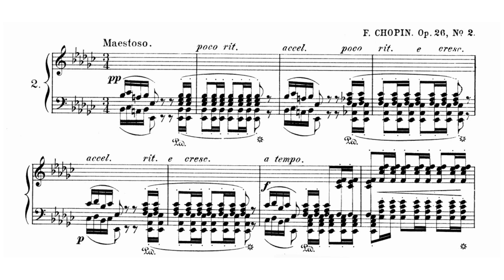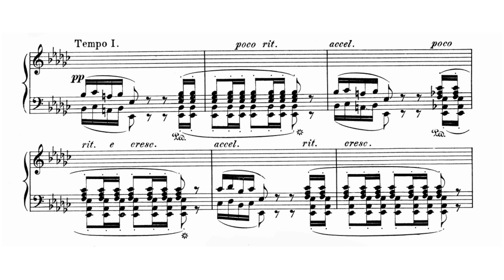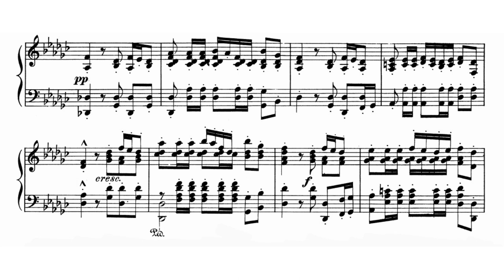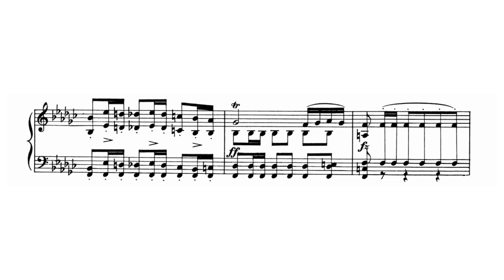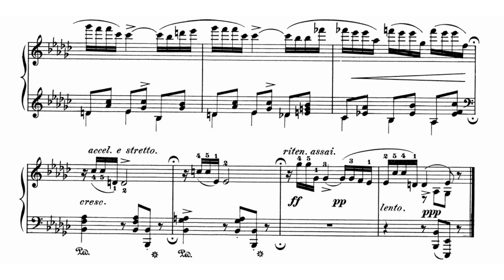Chopin - Polonaise Op.26 No.2 in E flat minor (Shebanova)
Chopin Polonaise Op.26 No.2 in E flat minor

- Tatiana Shebanova playing a Erard 1849.

The Polonaise opens ominously but soon builds to become more agitated and passionate. The middle of the piece is a contrast to the dark atmosphere of the piece. Following the return of the main theme, the piece closes with subtlety, like its opus companion.

The music itself is absolutely beautiful and just make a lot of more sense in a period piano, I also fell that the dynamics just are more clear in this piano instead of a modern. The trio is something that I just can't explain with words, is something that you have to hear to understand. Also in my opinion, the trio is better more slowly than the tempo that it normally is played.